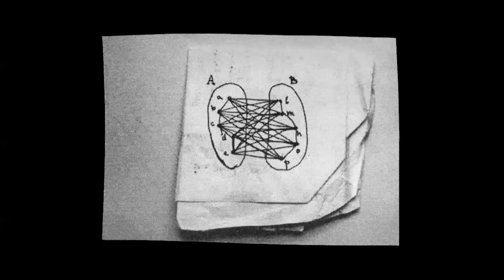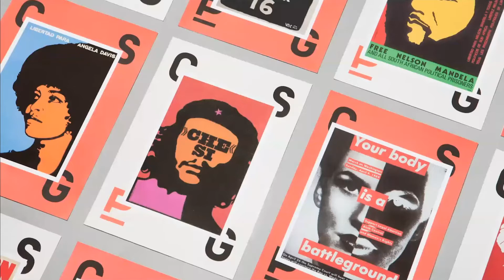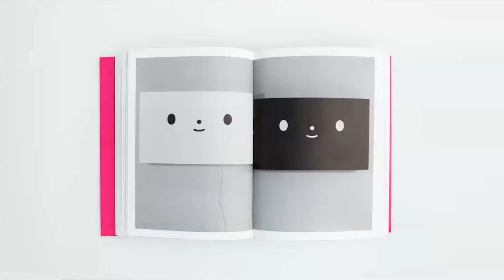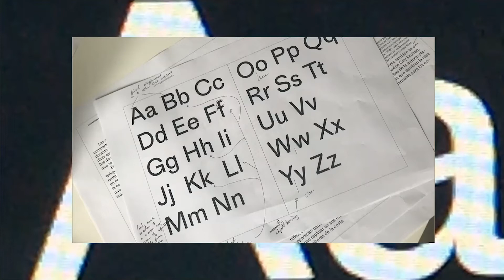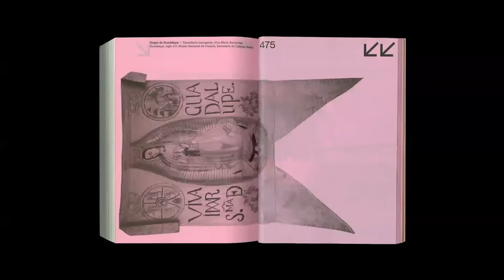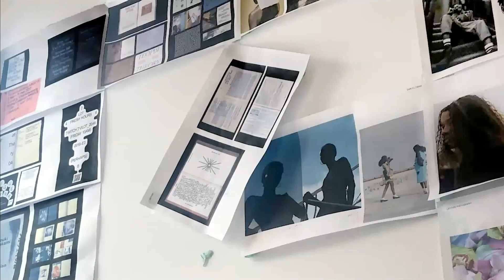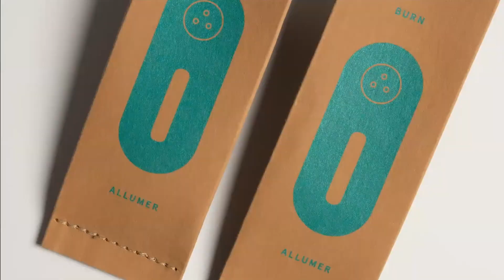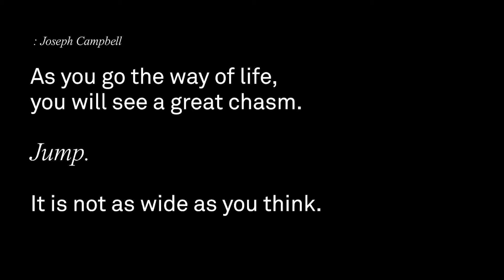Vanessa Eckstein: “Blok Design”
Presented by Hoffmitz Milken Center for Typography (HMCT) and ArtCenter College of Design Graphic Design as part of FALL BACK 2020: Designer Lecture Series on November 12, 2020. Co-hosted by Sean Adams, Chair, Graphic Design; Gloria Kondrup, Executive Director, HMCT.

(Please note: Due to a technical difficulty, the audio portion is missing from 34:30 to 35:18.)